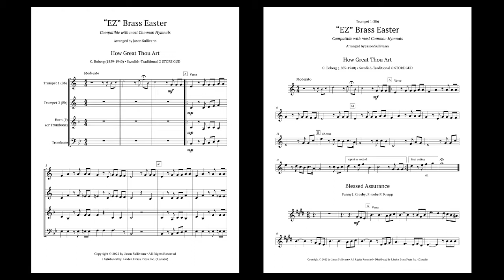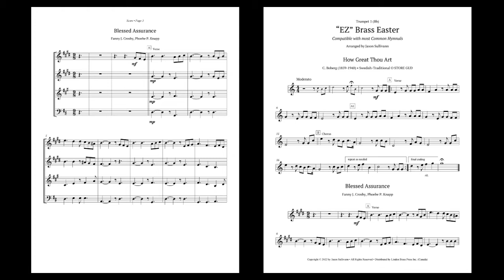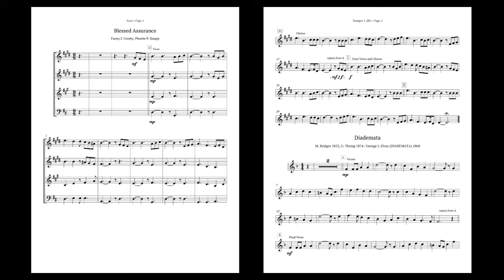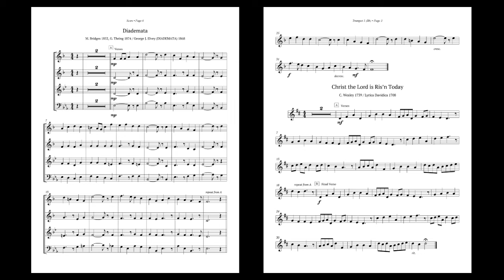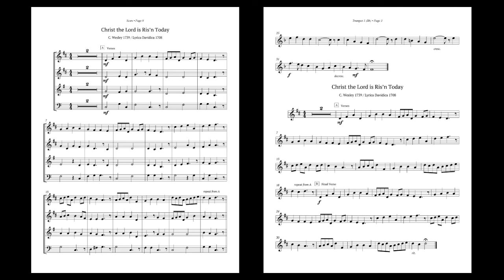"EZ" Brass Easter for Brass Quartet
"EZ" Brass Easter
Brass Quartet
Arranged by Jason Sullivann

Here are four arrangements of some common Easter tunes for two trumpets, horn (or trombone), and trombone:

- Blessed Assurance
- Diademata
- Christ the Lord is Ris'n Today

The arrangements should be compatible with most common hymnals. Each comes with a couple of bars rest at the beginning for keyboard intros, and optional repeats are indicated for the verses.

Range is quite moderate, although the trombone part that substitutes for horn might be a bit high for beginner players.